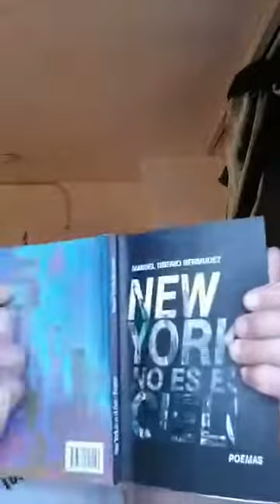NOCHE DE ARTE de Abril 11, 2020 - Josue - Poesias de Manuel Tiberio Bermudez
Noche de Arte es un programa cultural basado en Dover, NJ el cual tiene como objetivo resaltar la expresión artística de los miembros de nuestra comunidad y algunos amigos.

IDEA Cultural es un proyecto independiente cuya misión es promover los valores culturales de la comunidad a través del desarrollo de iniciativas artísticas y educativas que enfatizan y estimulan la diversidad y el multiculturalismo.

Noche de Arte is a cultural program based in Dover, NJ which aims to highlight the artistic expression of our community members and our friends.

IDEA Cultural is an independent project whose mission is to promote the cultural values ​​of the community through the development of artistic and educational initiatives that emphasize and encourage diversity and multiculturalism.